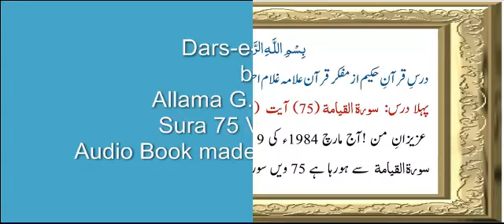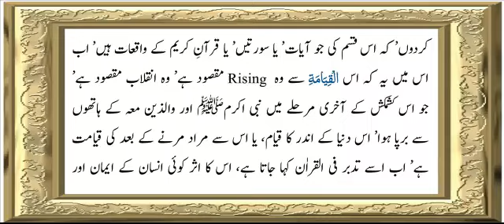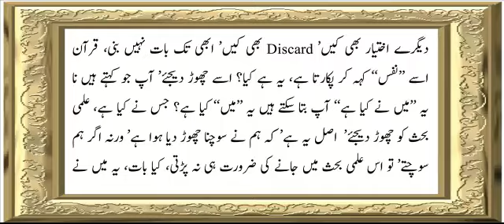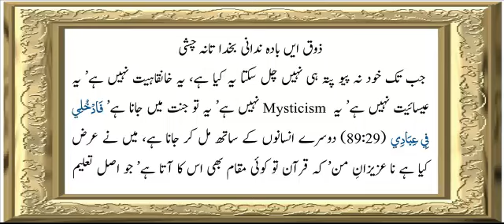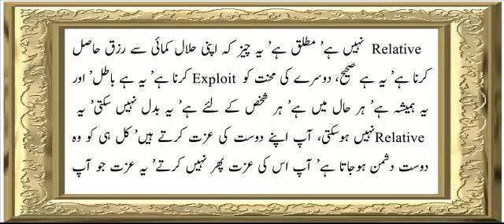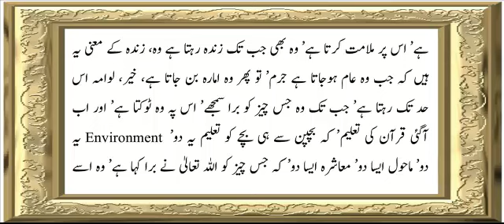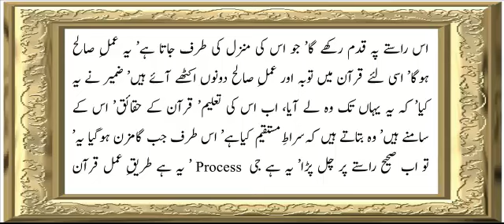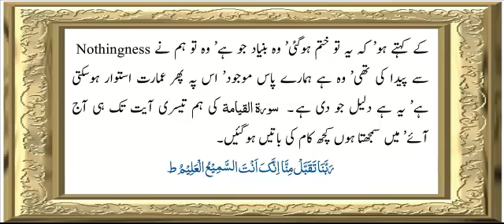Surah Al-Qiyamah (75) | Verse 1 To 3 | Chapter - 1 | Allama G.A Parwez | Dars-e-Quran